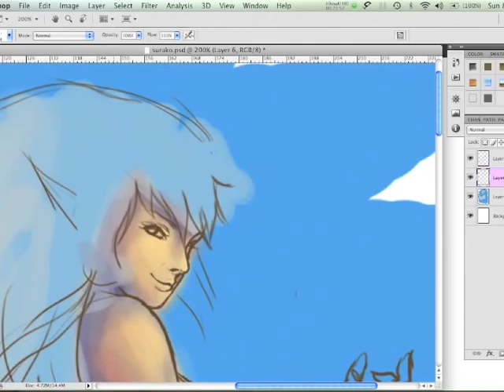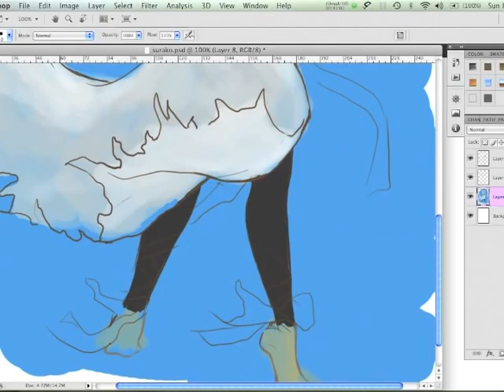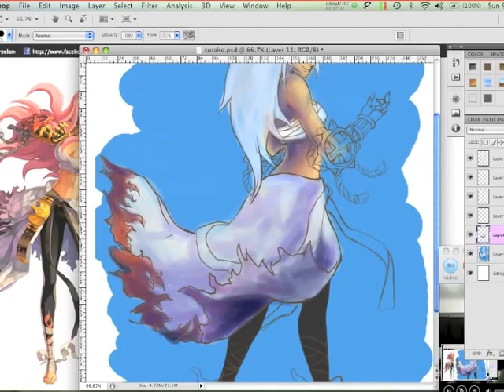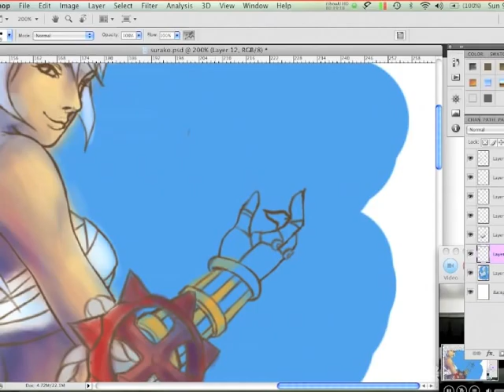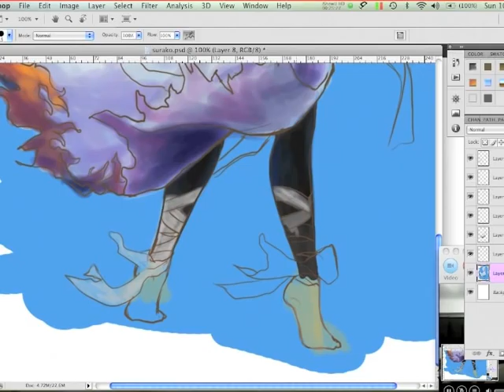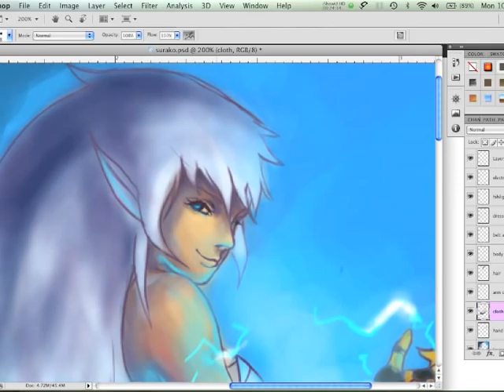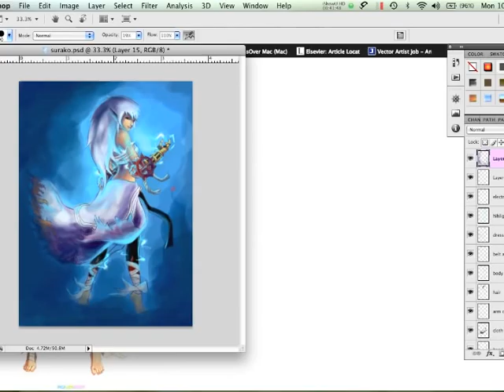Ragnarok Female Shura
Digital painting of my shura Muggy Port wearing her Lupus cover from LimitRO. :)
Done in PS CS4 3-4 hours.